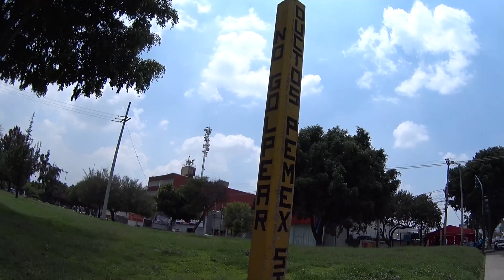Cuanto cuesta armar un acuario desde cero en el mercado de peces MORELOS (Mario blogs)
Amigos en este vídeo podrán conocer cual es el costo real para poder montar un acuario plantado les muestro los precios de los accesorio y al final les hago la suma .

Espero les guste y  sea de ayuda  .